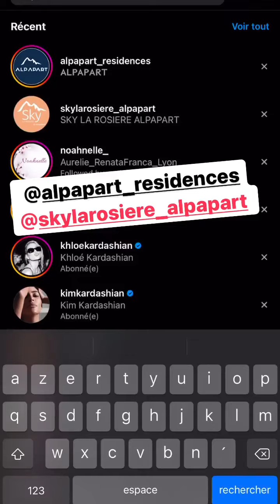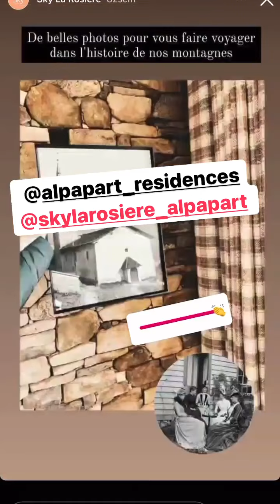JULIE RICCI - 30 Juin 2022